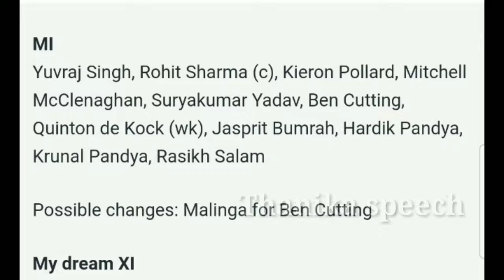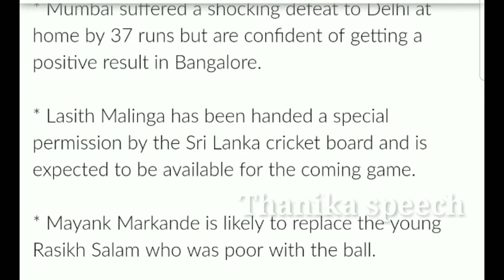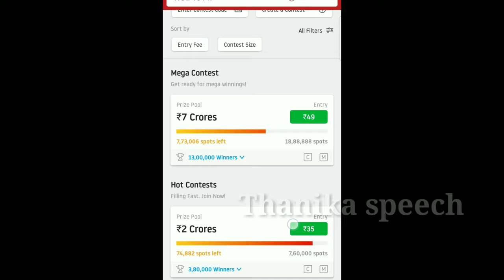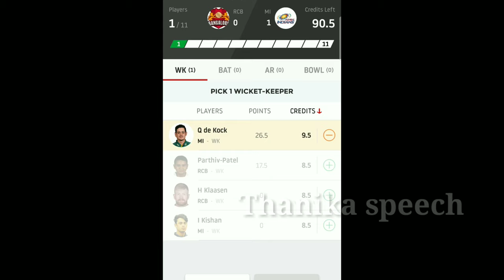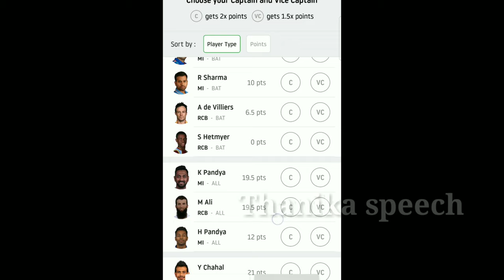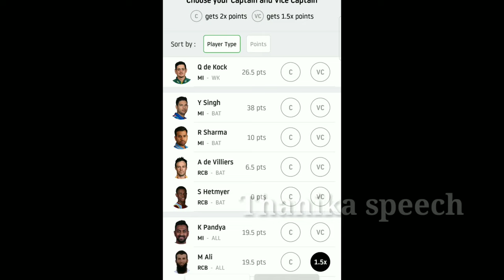Dream 11 Playing earn money / விளையாடி பணம் சம்பாதிக்கும் வாங்க / Thanika speech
Dream 11 Playing earn money / dream 11 விளையாடி பணம் சம்பாதிக்கும் வாங்க / Thanika speech